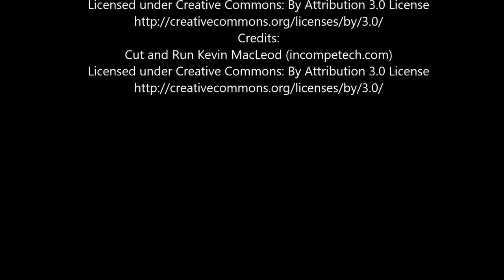Let's Play Pokemon Eclipse - Ep 8 Claiming another Gym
Hello everyone! Episode eight of a new video series, "Let's Play Pokemon Eclipse". Finally claimed another gym badge! Let me know what you guys think in the comments below!

? "No Comments" by Meizong

Thank you to Kevin for the great free royalty music, and thank you to Meizong for your great song as well!